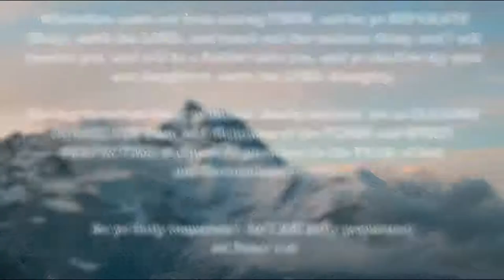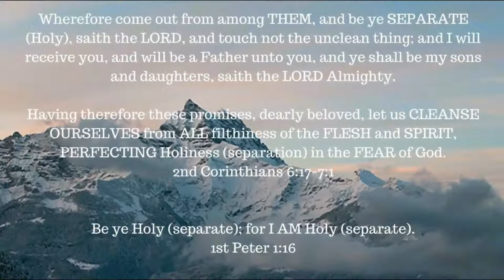Book Study -- Hebrews 2: 5-18